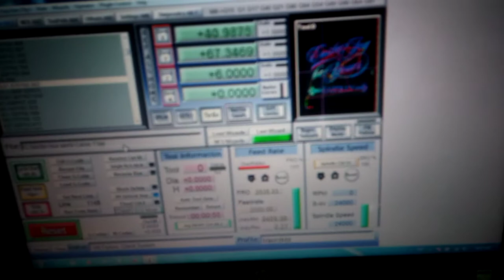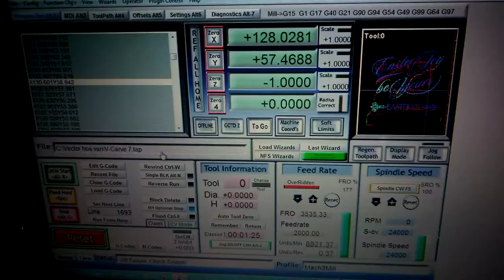Cập nhật CNC 1000x650 phiên bản mới nhất 2021 Phay khắc gỗ mica nhựa cứng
Cập nhật CNC 1000x650 phiên bản mới nhất 2021 Phay khắc gỗ mica nhựa cứng. Máy được SX bằng công nghệ khoan cắt CNC tự động cho độ chính xác cao, các lỗ ốc tỉ lệ chính xác 99.99%. Lắp đặt cực dễ dàng, Tháo rời toàn bộ linh kiện.